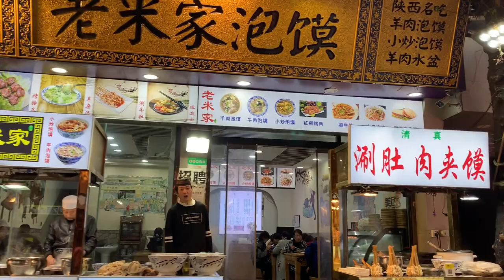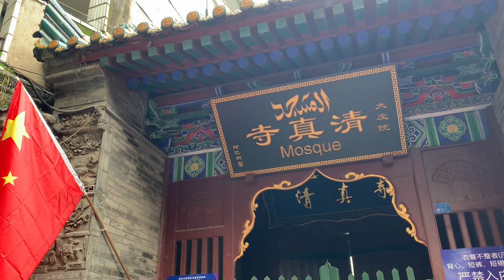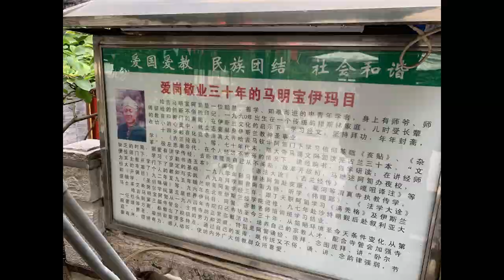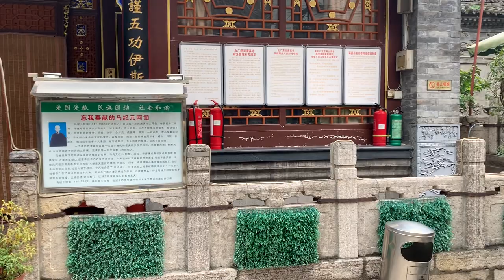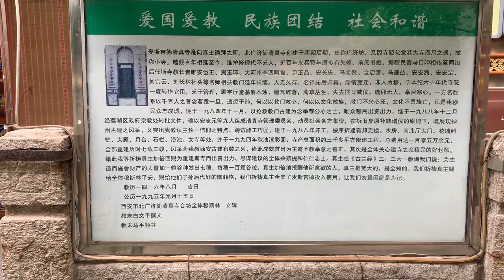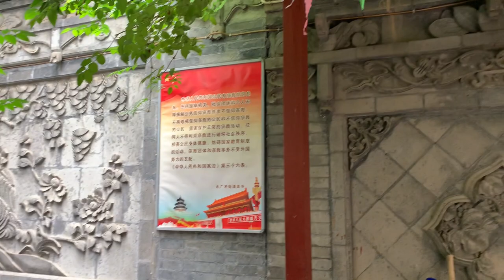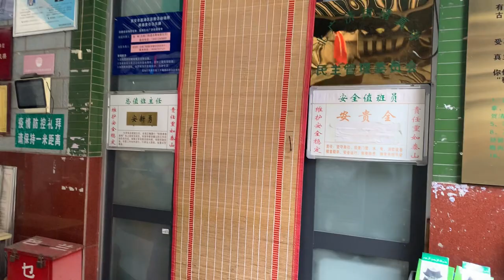Xi'an Part 6- Guangji Street Mosque in Xi'an, China (সিয়ানের গুয়াংজি স্ট্রিট মসজিদ)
About Guangji Street Mosque:

Guangji Street Mosque is located at No.83, east of the south end of Guangji Street, Lianhu District, Xi'an city. It is said that it was founded in the late Ming Dynasty (around 1600 A.D.), and is located in Guangji square, close to the Great Xi’an Mosque. It is commonly known as "Xi'an small Mosque", and Fangmin is called "sentry gate" of the big Mosque. In 1769, the main buildings of the Mosque were rebuilt. During the Anti Japanese War, Japanese planes bombed the Mosque on the second day of October of the lunar calendar in 1938, causing dozens of casualties and damaging some buildings. For more than 400 years, the buildings of the Mosque basically remained until 1958. The feature of the Mosque is an Islamic Mosque with Chinese national characteristics.
The original area of the mosque in Guangji Street was about 2000 square meters, and the building area was less than 1000 square meters. The building layout was not symmetrical according to the central axis, but the buildings were set according to the regional orientation. Its architectural complex is composed of worship hall, bunker tower, north-south Pavilion, bath room, etc. The layout of the Mosque is rigorous and the environment is pleasant.
The main buildings in the Mosque: the worship hall, 12 meters high and 13 meters wide, is a classical brick and wood structure building in the Ming and Qing Dynasties in China. It is composed of three parts: the front eaves curling shed, the middle hall and the back kiln hall. Its scale is magnificent. In front of the hall, there are 12 wooden carved "ice fork plum" lattice doors. The gables on both sides and the brick carvings and stone carving knives on both sides are fine and appropriate, which is of great ornamental value. Twelve huge mahogany columns stand on the top of the inner hall, and two columns in the middle are painted with powder, which depicts "the sea is rising and clouds are blooming". The colorful pattern of the canopy caisson is integrated with arwenduwa, which is more obvious. The main hall roof is covered with glazed tiles, with cornices of different angles, and the top of the hall.

The fixed lattice fan and the wood carving are unique. They are treasures of the existing ancient buildings in Xi'an. In February 1989, the Provincial Bureau of cultural relics established the following key cultural relics protection. The north and South pavilions in the Mosque are of brick and wood structure, with green tiles on the top. The "pine, bamboo and plum" lattice doors and windows carved through the wood and the gables on both sides of the platform in front of the hall show the world's famous Forbidden Mosques and holy Mosques (Masjid Al-Haram) and the brick carving art in holy mountain areas such as Arafat mountain and Wuhuode mountain, which are rare in the world and the only relief art in China, full of poetic flavor. There are five gatehouses in the Mosque. On both sides of the Bangke building, there are mountain gates. From the north side of the Mosque, the entrance gate, the main gate, the guard gate and the five gates are all blue brick reliefs and suspended stone gate piers, which are magnificent and solemn. The entrance to the Mosque and the "mosque" plaque above the two gates are inscribed by the stone Charter of song Bolu, a famous scholar in the Qing Dynasty, and a modern calligrapher. The characteristics of the whole Mosque building is that the Mosque makes full use of the steps to show the main hall.

The Mosque covers a total area of nearly 5 mu, with a construction area of more than 3000 square meters. After the expansion of the Mosque, there will be special rooms for the imam, Imam and Manla, more places for worship, congregation for the congregation, places for holding ceremonies, places for conducting teaching and cultural exchanges inside and outside the Mosque. Set up a "history, architecture, humanities" Mosque history information room. Display related cultural relics, classic and old photos, Mosque management regulations, and memorabilia of Mosque affairs and educational affairs. So that the monks and the younger generations will remember the history, the tradition, the mission and forge ahead. Leaders and teachers at all levels are welcome to come and give guidance.

Source of Information:
Brochure collected from the Mosque